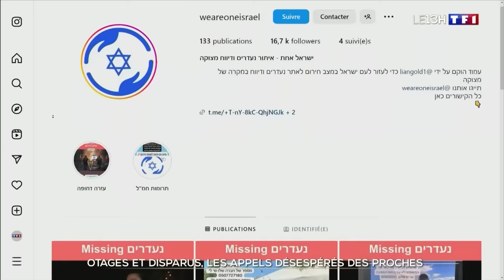Attaque par le Hamas d'une rave party en Israël, notre équipe sur les lieux du massacre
Un festival techno, auquel participaient des centaines de jeunes Israéliens près de la bande de Gaza, a été pris pour cible au début de l'offensive du Hamas samedi matin. Plus de 250 corps ont été retrouvés sur place.
Les images des envoyés spéciaux de TF1 et LCI sur place témoignent de l'horreur qui s'est produite.
Le Hamas palestinien a également pris en otages plus d'une centaine de personnes, leur famille ainsi que leurs proches, désespérés, ont multiplié les appels à l'aide.